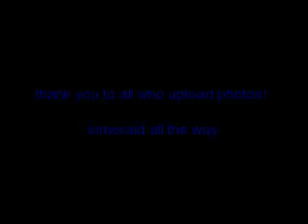beautiful girls-kim chiu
kim chiu my favorite actress...